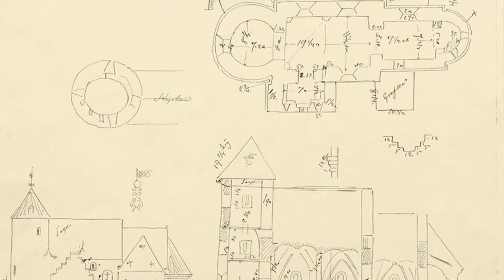Bollerups kyrka Skåne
Bildspel om kyrkans historia.

Foto: Lunds stift Kerstin Börjesson.

Källor:
Webb: ”Sankta Birgitta - katolsk kultur på nätet”.
Webb: ”Mycket orgel för lite pengar”. Ystads Allehanda 7 september 2010.
Webb: Smedtorps församling.
Bok: ”Handbok för resor till skånska slott och sevärdheter”. Ragnar Lönnäng. ISBN 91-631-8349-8